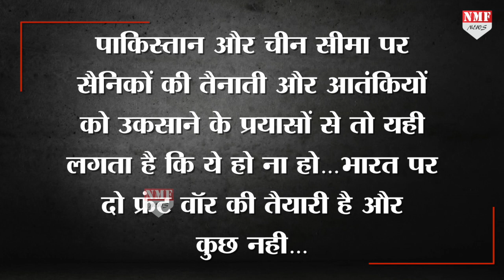India के खिलाफ दो दुश्मन आए साथ, Two front War की तैयारी में China और Pak !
चीन ने भारत को झुकाने की भरपूर कोशिशें की…लेकिन भारत झुकने वाला नहीं है…ये बात जानने के बाद चीन ने अपने गुलाम पाकिस्तान को भारत के खिलाफ अपने साथ ले लिया है…और भारत पर टू फ्रंट वॉर करने की तैयारी कर रहा है…LoC में पाकिस्तान 20,000 सैनिकों की फौज को तैनात कर दिया है…वहीं चीन लद्दाख से एक बार फिर भारत पर वार करने की प्लानिंग कर रहा है…